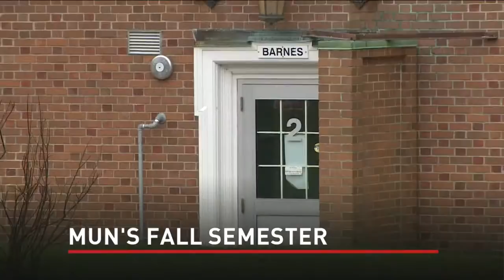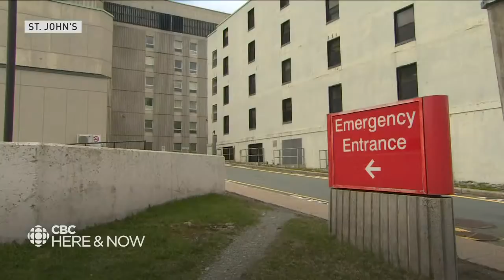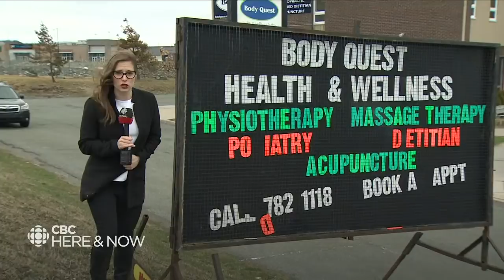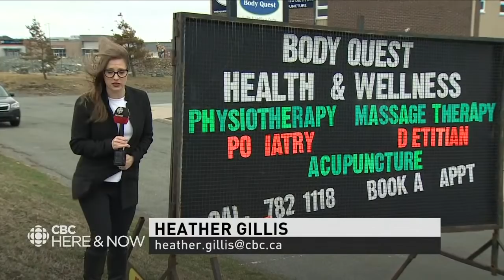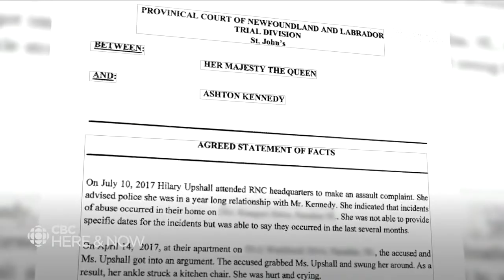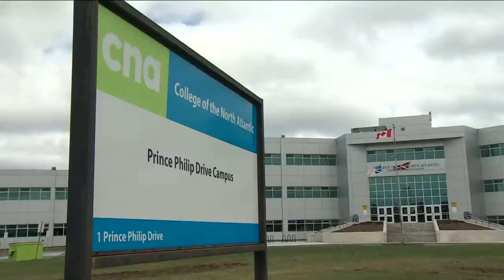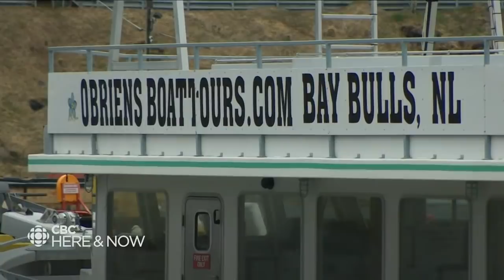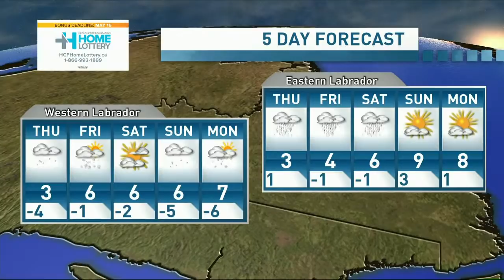Here & Now Wednesday May 13, 2020